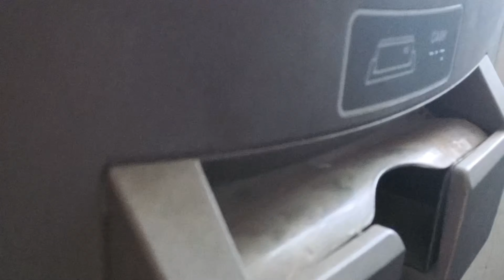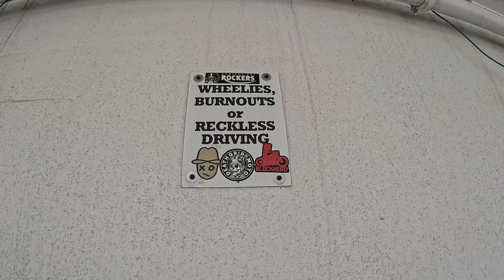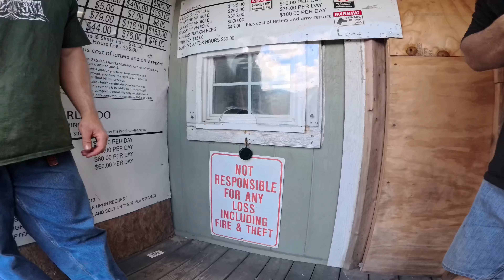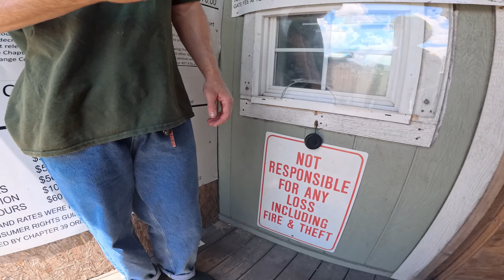Just Another Hot BMX Street Session!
I haven't uploaded anything in so long, so
I hope you guys like my first video back.
Go Give The Homies A Follow
[  Instagrams
~~~^^^FILMER^^^~~~
Music from Uppbeat (free for Creators!)